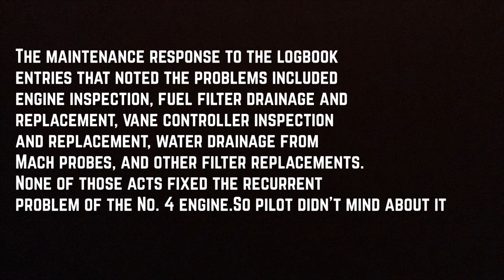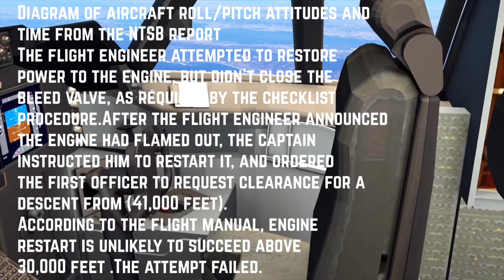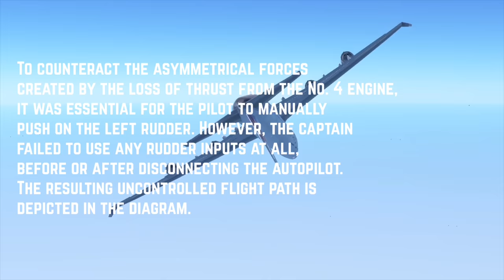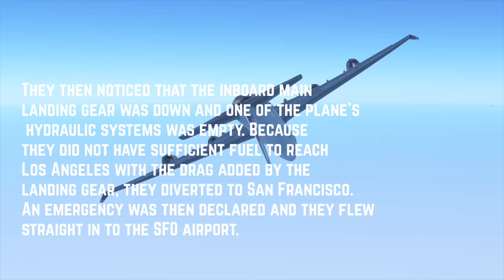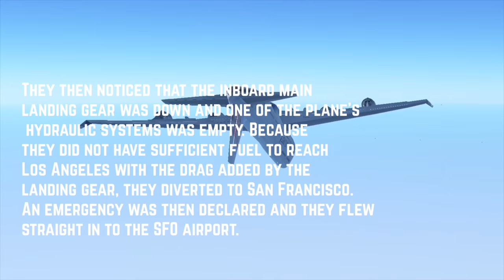“Panic over Pacific ocean” | China Flight 006 | Infiniteflight movie | Infinite [Old]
NOTE : This is an old video. The information might be incorrect or faulty.

“Panic over Pacific ocean”
Ver.FIX Infinite flight
You might like this
My goal is 1k sub subscribes
Hope you like this video i use long time to make this
I might not upload ofen now